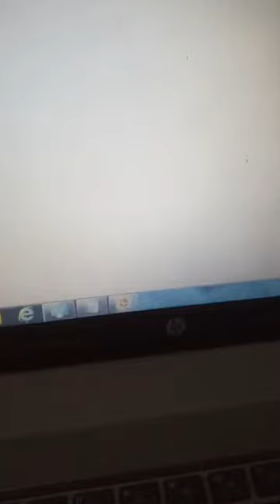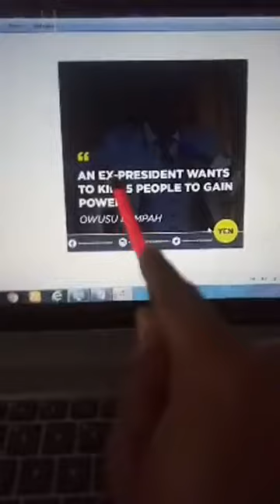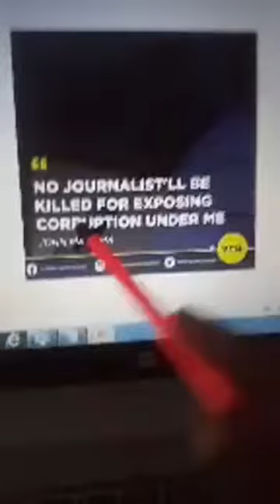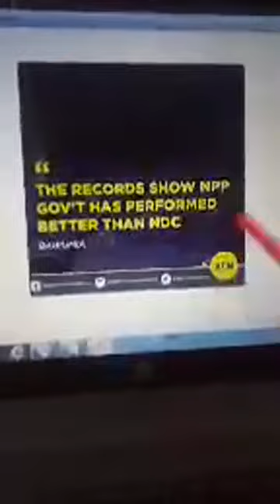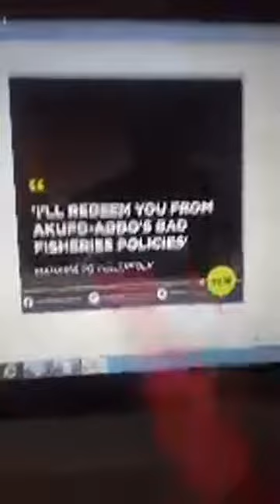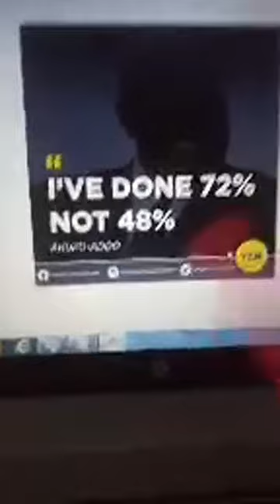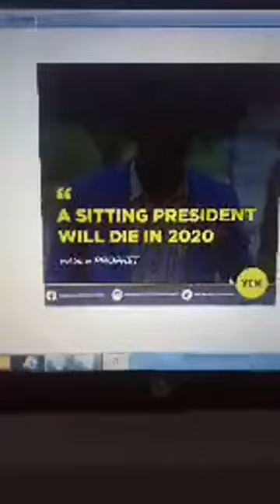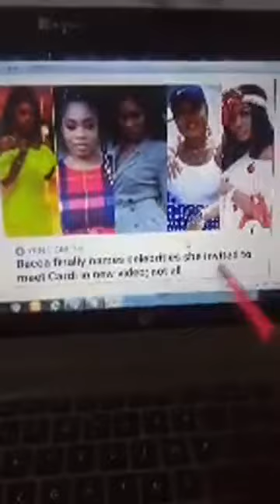Let us DEKODE the cobra cordbraze and some translated news from inglish to akankasa for Gh!!